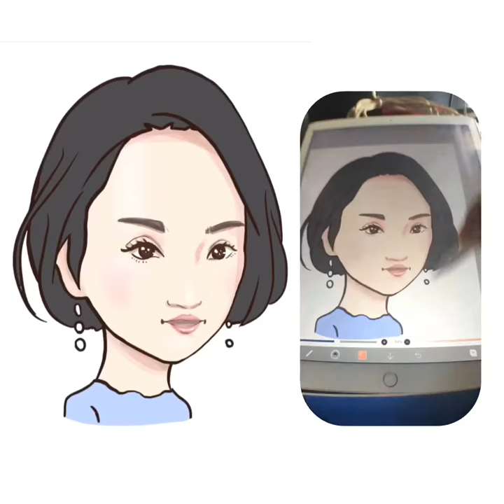iPad Proでコーヒー1.9杯の時間で描いた 満島ひかりさん。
女優満島ひかりさん。

カメラ位置がiPadと体の間に置いた状態での描画のため、画面に顔を近づけたりすることができず、奥の方（絵の頭の方）が上手く書けなかった。

iPadを使用して描いた絵を動画変換＆加工したものをUPしています。 毎日22:00の更新をお約束したい。

注意２：モデルは（1体、カラー＆バストアップ）